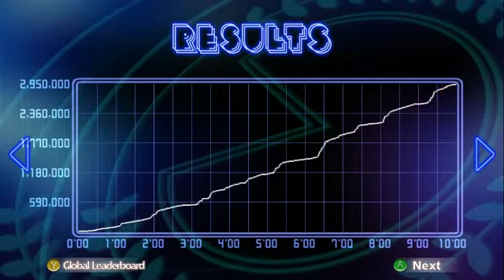My 10 min run PAC-MAN Champ Edition DX+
My 10 minute run 1st time on PC.